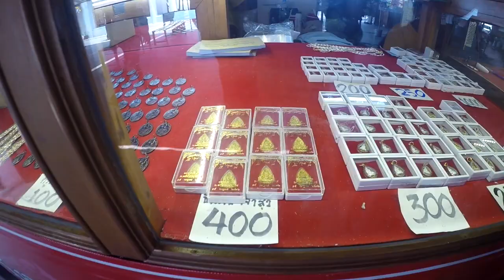Besøg fra DK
Et dejligt gensyn med familie fra DK på vores Farm. Det er blevet til i alt 9 videoer fra Thamladee Farm, Morgen/tirsdags markeder i Sam Nak, Songkran det Thailanske Nytår, efterfesten, og en skøn tur til Phitsanulok hvor vi blandt andet besøgte Smukke Templer, Vandfald, natmarked, og mange andre ting. I denne video del 4, Vi er landet i Phitsanulok for første gang:) Og vi starter dagen med et smuk besøg på Phra Si Ratana Temple